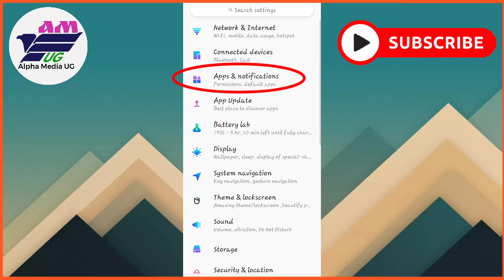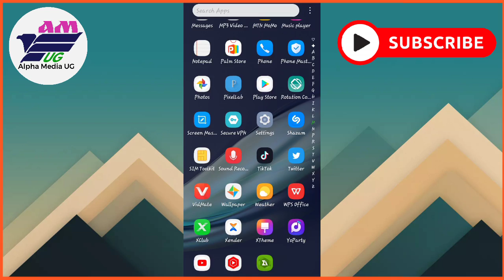How to Fix Samsung IMS Service has Stopped | IMS Service Keeps Stopping Problem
In this video, I'll show How to Fix Samsung IMS Service has Stopped  or IMS Service Keeps Stopping Problem. The IMS Service app is the short form for IP Multimedia and Voice Service System, a built-in app that comes preinstalled in Android devices to allow them to communicate with the carrier network or the service provider without any disruption.

Other Related Queries:
unfortunately ims service has stopped s7, unfortunately ims service has stopped s7 edge, ims service galaxy s7, solved: ims service has stopped, ims has stopped, ims Services keeps stopping samsung